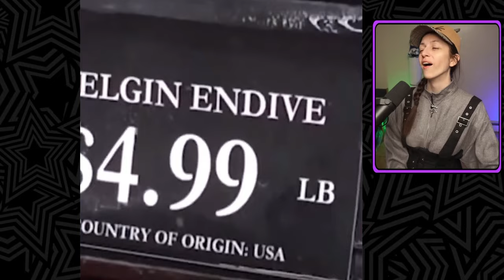Experiencing Vine Videos For The FIRST TIME. ~ You Laugh You Lose #10 Special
I have NEVER experienced vine back then.  It was just an app that I never went on or cared for. So to celebrate 10 weeks of this YLYL series, I will react and try not to laugh to some off the most popular old vines out there!